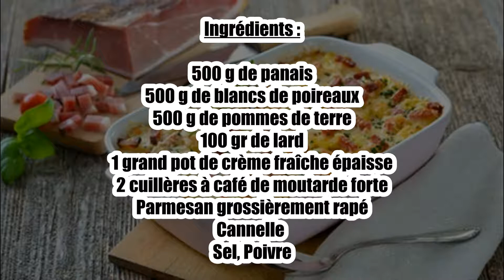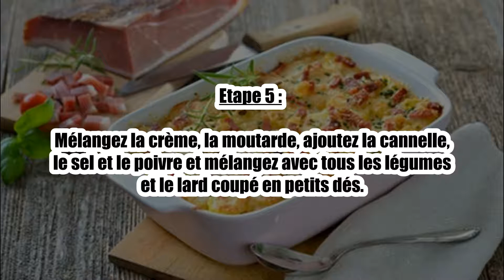Recette : Gratin de panais, poireaux et pommes de terre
Bonjour à tous, aujourd’hui recettescooking.com vous présente la recette suivante : Gratin de panais, poireaux et pommes de terre.

TEMPS TOTAL : 70 min
Préparation : 30 min
Cuisson : 40 min

Ingrédients :

500 g de panais
500 g de blancs de poireaux
500 g de pommes de terre
100 gr de lard
1 grand pot de crème fraîche épaisse
2 cuillères à café de moutarde forte
Parmesan grossièrement rapé
Cannelle
Sel, Poivre

Etape 1 : Préchauffez le four à 200°C (thermostat 6-7).

Etape 2 : Après les avoir épluchés, coupez les pommes de terre, les panais en rondelles.

Etape 3 : Plongez-les 5 minutes dans de l'eau bouillante et salée, mettez-les à refroidir et égouttez soigneusement.

Etape 4 : Faites revenir les poireaux coupés en rondelles dans l'huile d'olive.

Etape 5 : Mélangez la crème, la moutarde, ajoutez la cannelle, le sel et le poivre et mélangez avec tous les légumes et le lard coupé en petits dés.

Etape 6 : Répartissez dans un plat à gratin allant au four, saupoudrez de parmesan rapé.

Etape 7 : Mettez au four pendant 40 minutes.